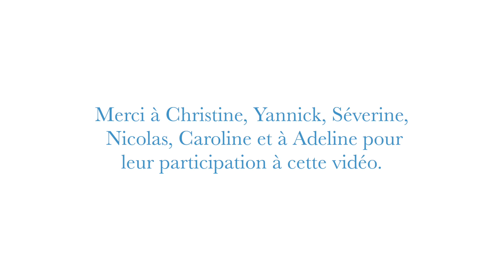Réflex'ethique | Pour agir juste !